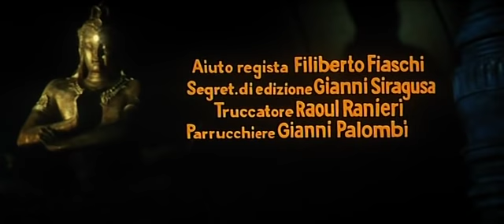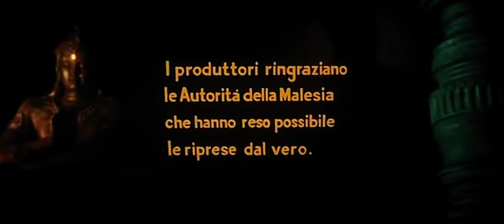Гора Света (1965)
Описание: Раджа Пенджаба решил заполучить сказочный алмаз "Гора света", сияющий на лбу почитаемой статуи Бога Дхармараджа и для этого провоцирует авантюриста Алана Фостера совершить кражу. Алан, вместе с индийцем Ситамой ("Сатана") разрабатывает и осуществляет гениальный план по похищению алмаза. Он не хочет, однако, делить добычу с другими и бежит в британский протекторат, с помощью баядерки.